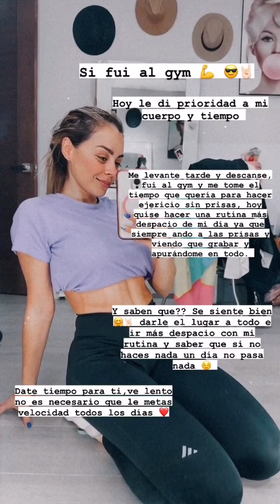Gaby asustada por lo que vivió en el sismo